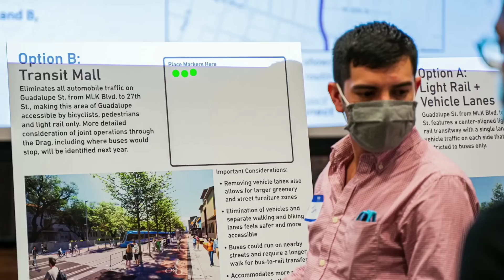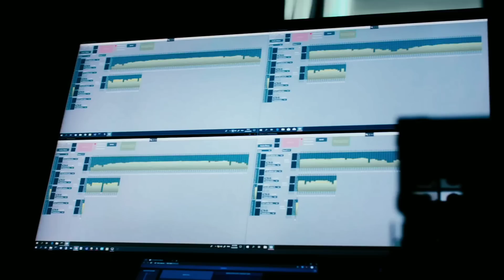5 Biggest $2 Trillion Upcoming Mega Projects in United States 2023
A two trillion dollar proposal was presented by President Biden in 2021 to modernize the nation’s infrastructure and transform the economy. Simultaneously, several large-scale American megaprojects have been given the green light.
Keep reading to learn about some of the Upcoming Mega Projects in United States that are currently being built.

0:00 Introduction
0:45 Gordie Howe International Bridge
2:53 Project Connect Texas
4:49 30 Meter Telescope
6:53 MSG Sphere Las Vegas
9:19 California High Speed Rail

1. The videos have no negative impact on the original works.
3. The videos are transformative in nature.
4. We use only the audio component and tiny pieces of video footage, only if it's necessary.